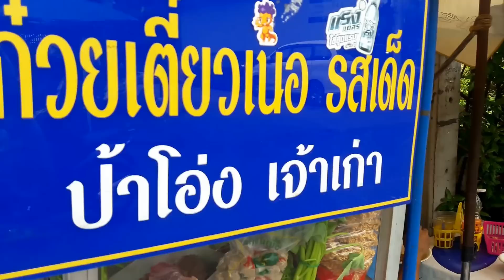เรียนสูตรทำน้ำซุป ก๋วยเตี๋ยวเนื้อ จากร้านป้าโอ่ง ก๋วยเตี๋ยวเนื้อ รสเด็ด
หัดทำอาหารไปกับหม่ำจัง คลิกได้ที่นี่เลย

เรียนสูตรทำน้ำซุป ก๋วยเตี๋ยวเนื้อ จากร้านป้าโอ่ง ก๋วยเตี๋ยวเนื้อ รสเด็ด ขายตั้งแต่ชามละ 3 บาท จน 40 บาท เด็ดไม่เด็ดให้มันรู้กัน